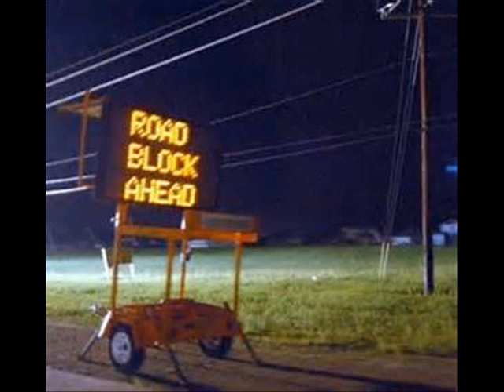road block - animal alley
Live Staple